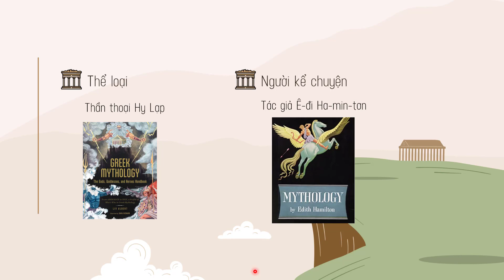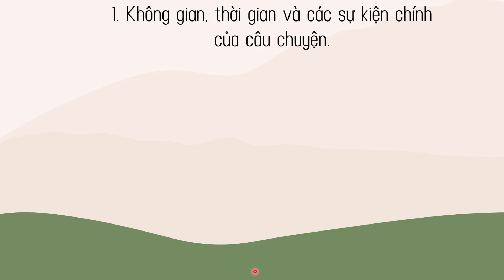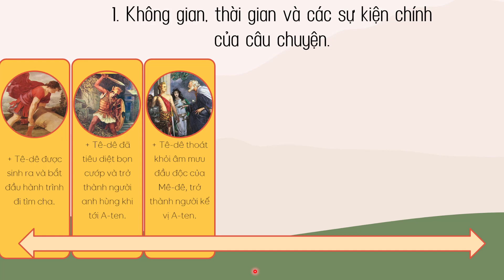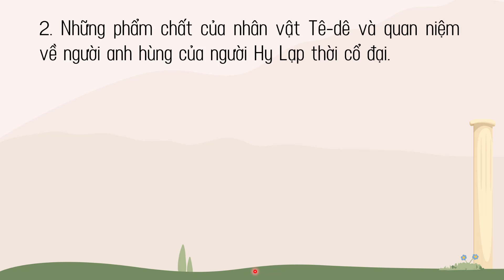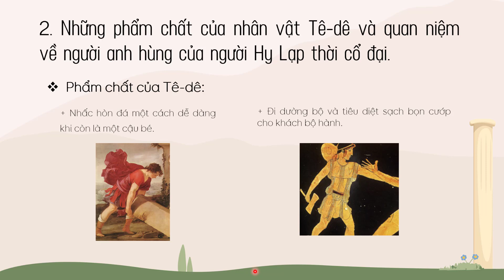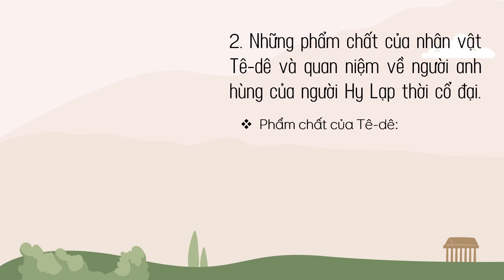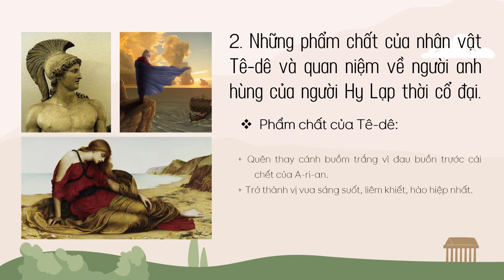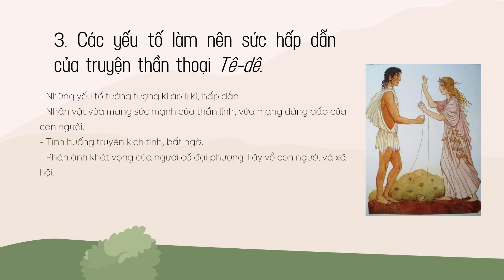Thực hành đọc: Tê-dê - Ngữ văn 10 - Kết nối tri thức với cuộc sống [OLM.VN]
Bài giảng giúp học sinh tìm hiểu các vấn đề:
- Không gian, thời gian và các sự kiện chính của câu chuyện.
- Những phẩm chất của nhân vật Tê-dê và quan niệm về người anh hùng của người Hy Lạp thời cổ đại.
- Các yếu tố làm nên sức hấp dẫn của truyện thần thoại Tê-dê.